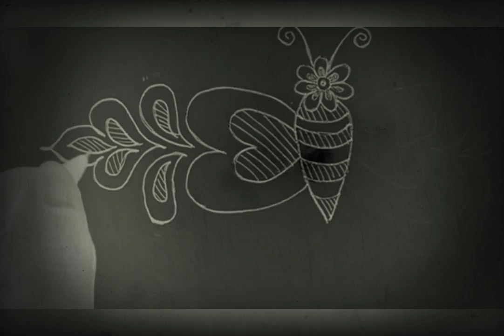Butterfly Alpona (Rangoli) design|| New Alpona design.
Beautiful butterfly Alpona design for door.